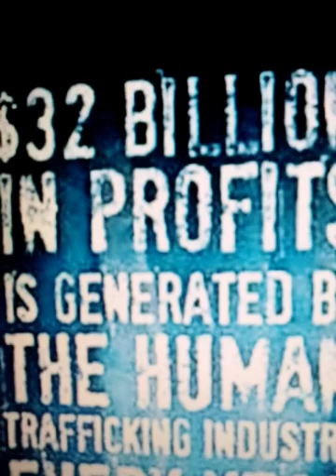No more human trafficking